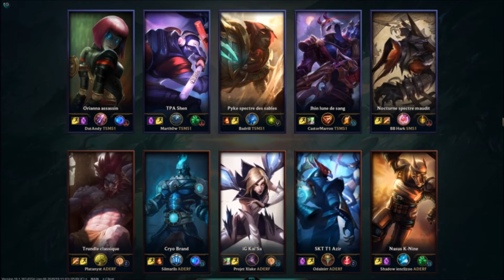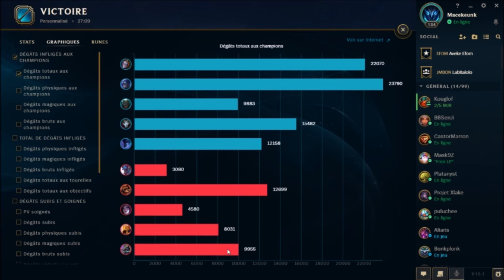[LEIK] TSM vs ADERF Aller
Game du 22 Janvier 2020 opposant TSM (Saint Maurice) à ADERF